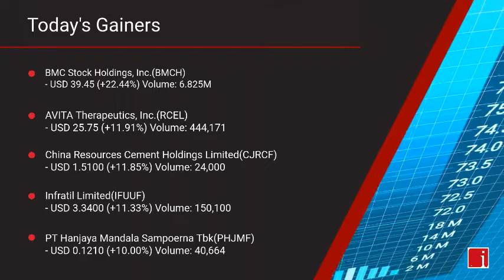InvestorChannel's US Stock Market Update for Thursday, August 27, 2020 16:05 EST